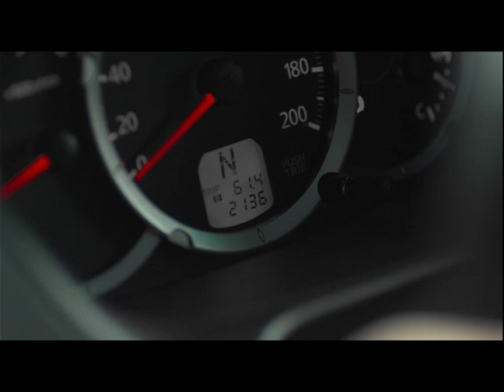"RACE" - Mitsubishi Montero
TVC we made for Mitsubishi Montero.